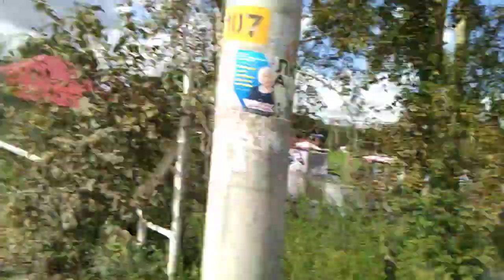Коричневый туман, коричневая вода. Наводнение Комсомольск 9.11.